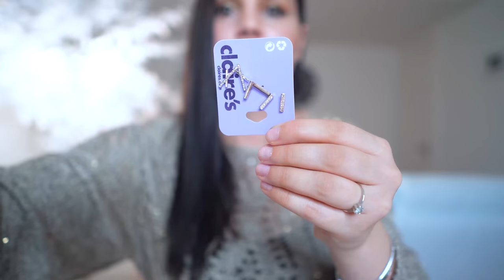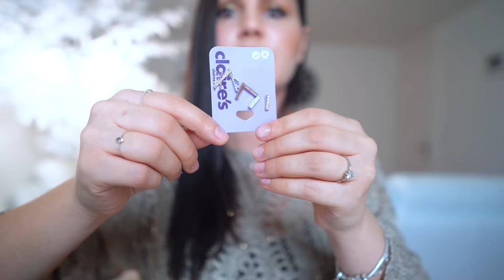KOLEKSIONI I BIZHUTERIVE TE MIA |JEWELRY COLLECTION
PERSHENDETJE❤
Sot do ju tregoj koleksionin e bizhuterive te mia ❤Ndiqeni videon❤

FALEMINDERIT 🥰